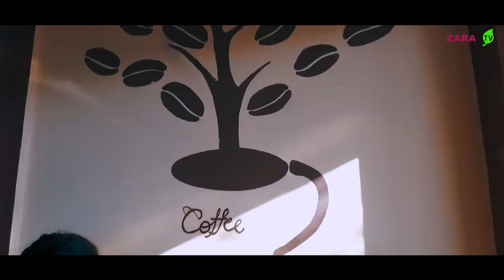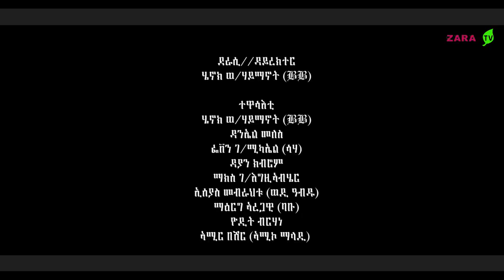zara tv - New Eritrean Comedy - Hbritat - ሕብርታት - Henok Weldehaymanot ( BB ) - Part 2 - Zara Tv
New Eritrean Comedy  - Hbritat Part 2  by Henok Weldehaymanot -Zara Tv
New  Eritrean  Comedy  - Hbritat Part 2
 by  Henok Weldehaymanot
 ሕብርታት ብ ሄኖክ ወ/ሃይማኖት
❤️✍️ ርእይቶ ከምኡ`ውን 👍 share ብምባል ንስነ - ጥበባውያን ነተባባዓዮም።

መሰል ደራሲ ብሕጊ ዝተሓለወ እዩ። ብዘይ ፍቓድ ደራሲ ምቕዳሕን ምብዛሕን ብሕጊ ክልኩል እዩ።